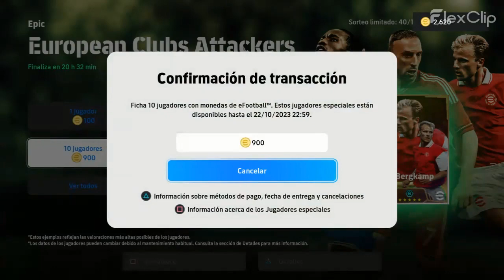EFOOTBALL 2024 | EUROPEAN CLUBS ATTACKERS BOX OPENING 🔥🔥🔥 Asi fue mi experiencia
Asi fue mi experiencia en el box opening buscando a Drogba / Ribery / Bergkamp en la caja Epic European Clubs Attackers 🔥

Te puede servir de referencia para darte una idea de cuantas monedas podes llegar a necesitar para obtener los jugadores legendas de este tipo de cajas.